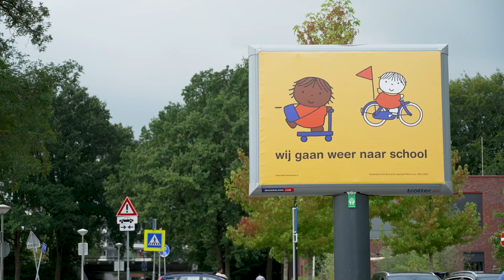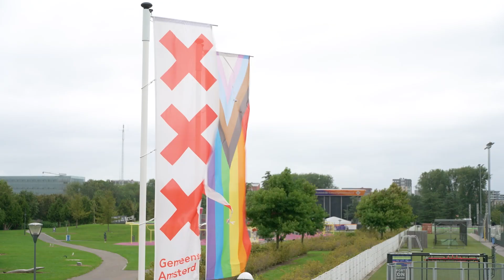Stichting Zonova item Doe Maar Duurzaam S18E38; Onderwijs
Goed onderwijs is de basis voor de toekomst van ieder kind. Maar hier heb je wel leerkrachten voor nodig. En daar is helaas een enorm tekort aan. Vandaag ben ik op bezoek bij basisschool de Rozemarn in Amsterdam Zuidoost om te horen, hoe zij hier samen met andere scholen van Zonova mee omgaan.